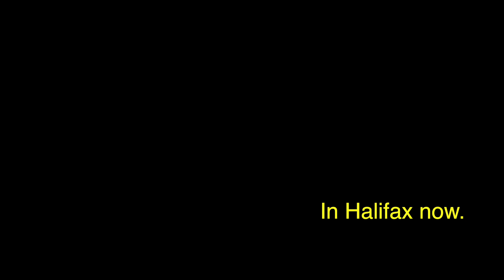Season Two.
Guys, I came out here for a funeral and was planning on returning home after a week...

Still out here and it's been a month.